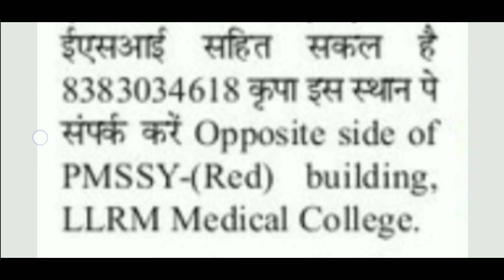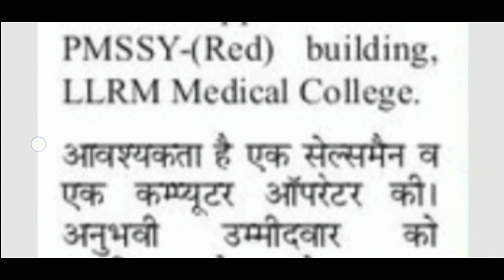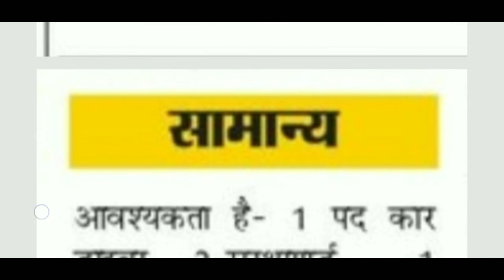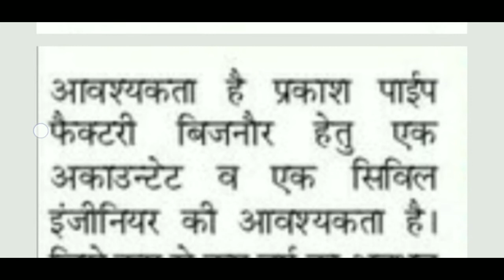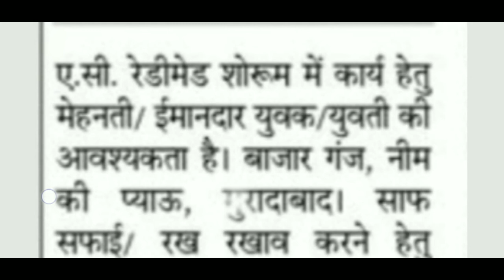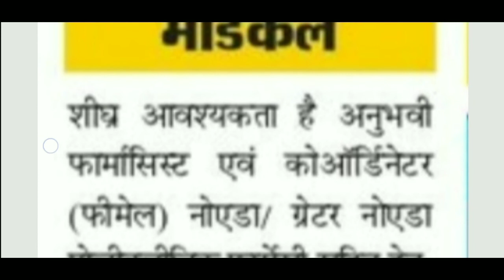जॉब नही है कॉल ना करे